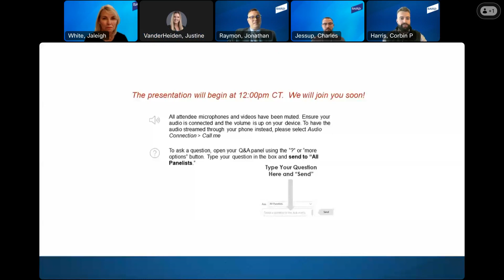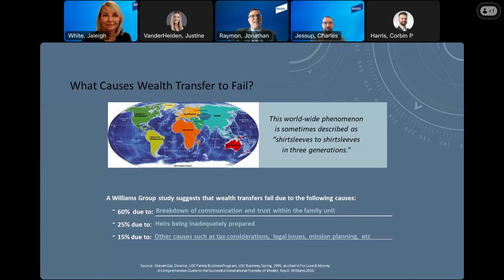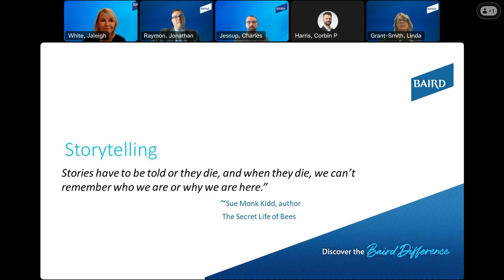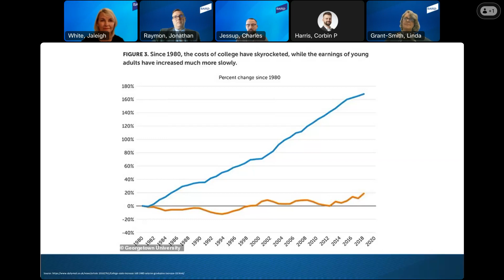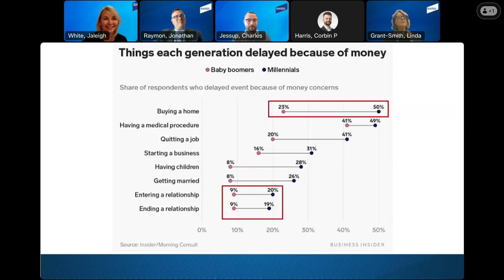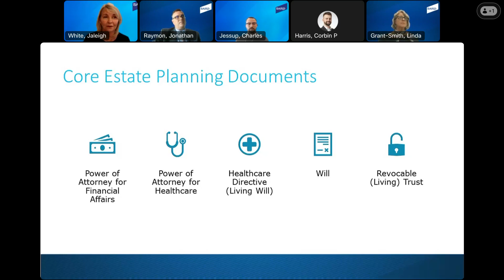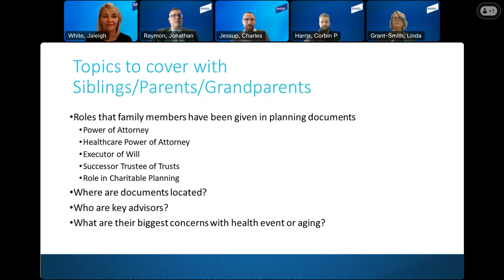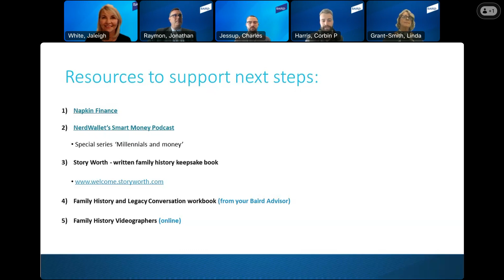October Baird Wealth Strategies: Turkey Talk | Your Recipe to Talk About Wealth with Family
As the holidays approach, we have a special treat in store for your family gathering this year. In this presentation Baird experts share insights that will help you in securing your legacy while strengthening family bonds. This presentation isn’t just about numbers and spreadsheets, it’s about strengthening your family’s financial foundation and creating a secure future together.